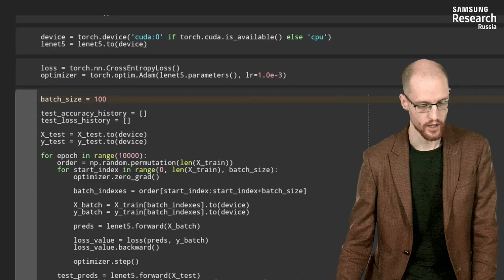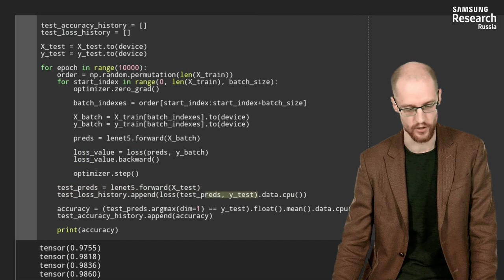Нейронные сети и компьютерное зрение - 135 урок. Распознавание рукописных чисел свёрточной сетью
Автор: Михаил Романов, Игорь Слинько, Николай Капырин

Задание для закрепления:

В прошлом примере мы делали что-то вроде:

test_loss_history.append(loss(test_preds, y_test).cpu())

На этот раз код выглядит так:

test_loss_history.append(loss(test_preds, y_test).data.cpu())

С учётом того, что всё работало, как вы думаете, что было не так?

Выберите один вариант из списка:

* мы перепутали loss и accuracy

* объект, который мы клали в list, хранил весь граф вычислений

* list заканчивался -- нужно было класть в list, например, каждый 100-й объект

* мы брали с cpu данные, которые на самом деле были на GPU